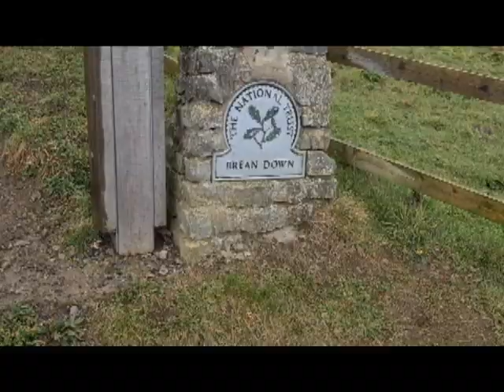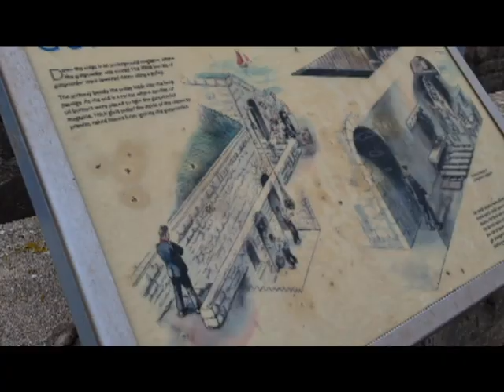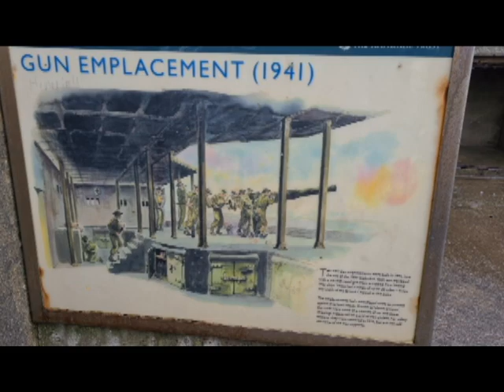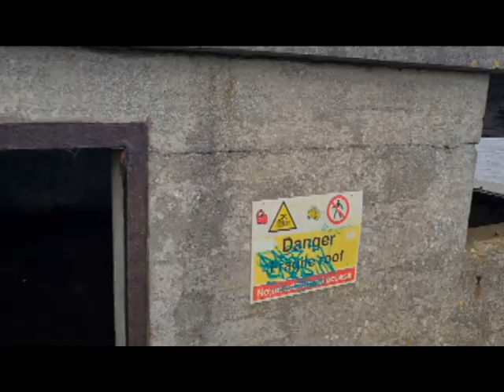Exploring Brean Down, Somerset Vlog | Kelly Diane